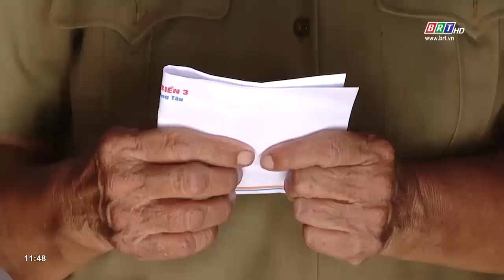CLB nữ Cựu chiến binh thị trấn Long Hải, huyện Long Điền giúp nhau phát triển KT gia đình | BRTgo